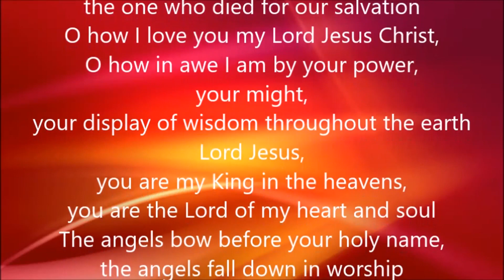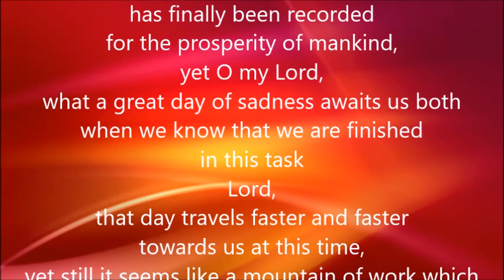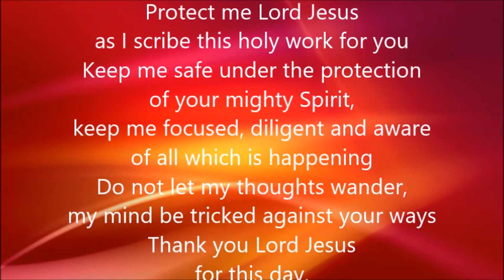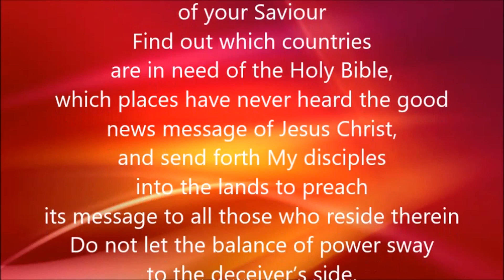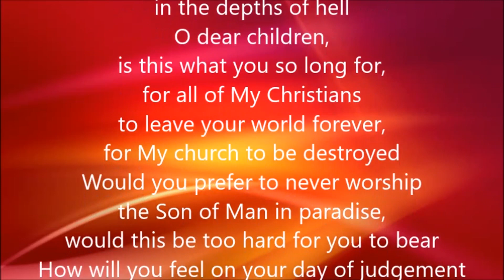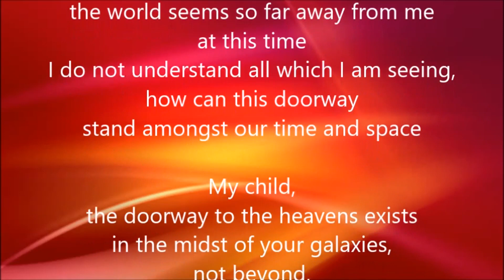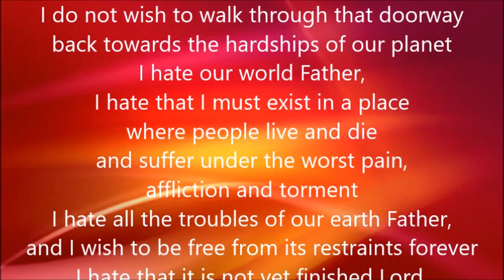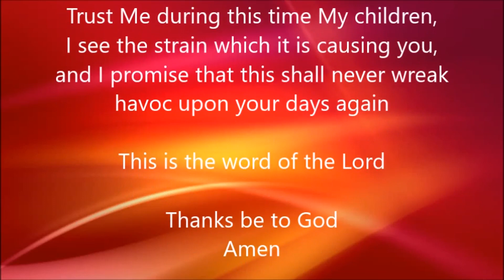THE DOORWAY TO HEAVEN - THE KINGDOM OF HEAVEN - Book Five - Word 32